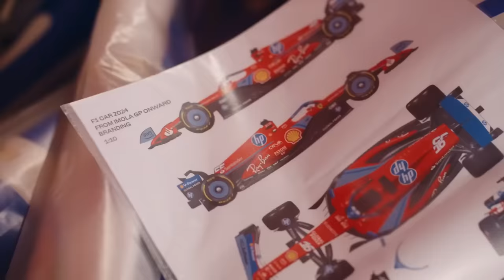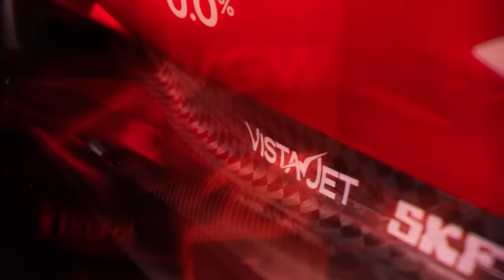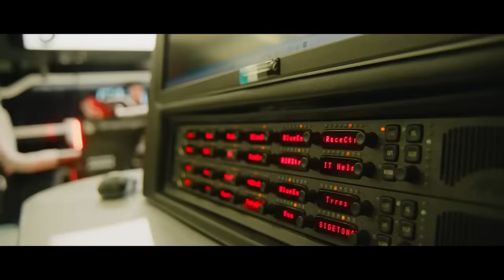MCLAREN TÁ DANDO SURRA EM FERRARI E MERCEDES DESDE O ANO PASSADO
Sergio Milani
@scuderiamilani (Twitter)

João 3:16

00:00 - Introdução
00:13 - ATENÇÃO MEMBROS!
01:00 - "Surra" não é bait
01:53 - McLaren andou a frente 2x
03:02 - Ferrari decepcionada
04:31 - Não vimos o potencial ainda
05:25 - Acelerar desenvolvimento
06:08 - McLaren dando aula de desenvolvimento
07:40 - Mercedes envergonhada
08:10 - Surra em trabalho
08:48 - Produtos com excelente preço